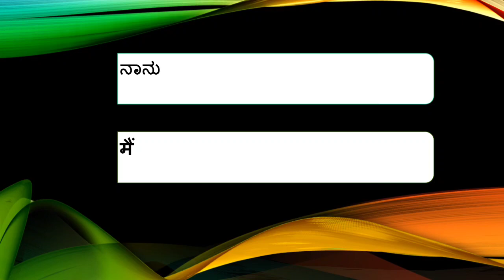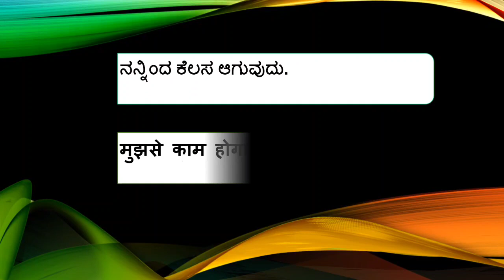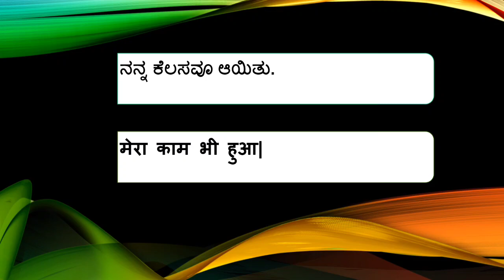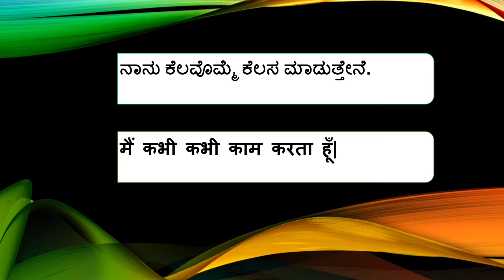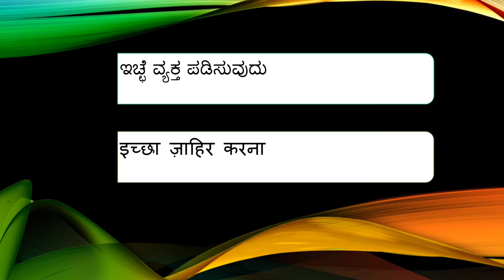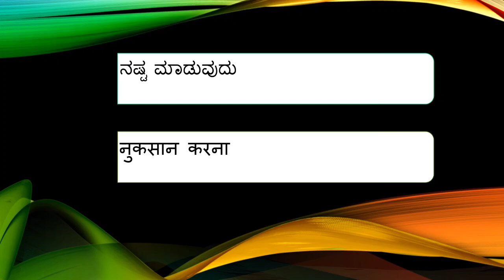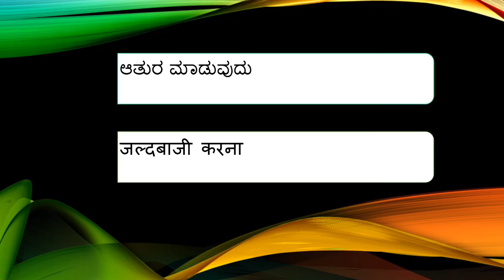Part -01 Hindi Words and Sentences of Daily Usage with Kannada Meanings-Spoken Hindi Ramakrishna K S